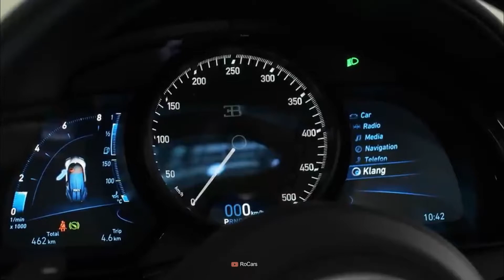Top 5 COCHES MAS CAROS de 2023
Hay coches que valen más de 23 millones de dólares.

00:00 Presentación
00:31 coches más Caros del 2023
00:35 Capitulo 1
01:39 Capitulo 2
03:01 Capitulo 3
04:06 Capitulo 4
05:14 Capitulo 5
05:58 Final del Video
06:33 Que Tengas Un Excelente Día